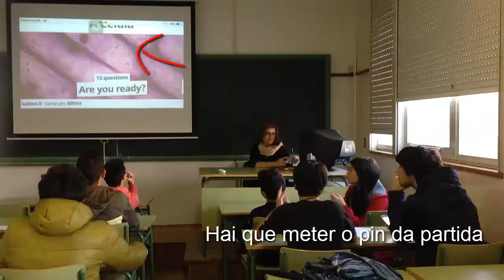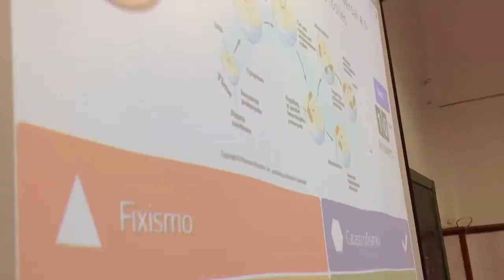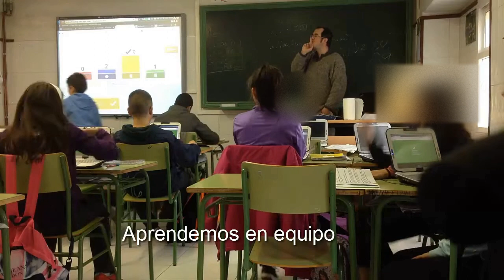Kahoot . Dinámica de xogo. Gamificación na aula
Kahoot pode dinamizar a nosa aula, animala. Podemos empregala para repasar, como actividade inicial ou de resumo.